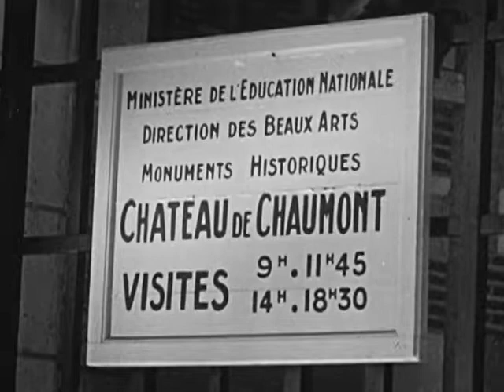Je Parle Français - Leçon 67, Chaumont | Learn to Speak French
Je Parle Français - Leçon 67, Chaumont
Learn French in this immersive video course. In lesson 67 we visit the Castles of the Loire Valley. A man and his stylish wife arrive at the chateau in a Simca Aronde 1300 Deluxe coupe.